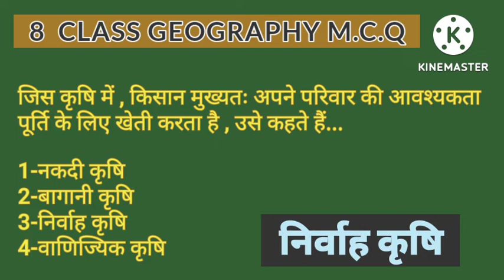8 class geography mcq 8thclasssocialscience (2)